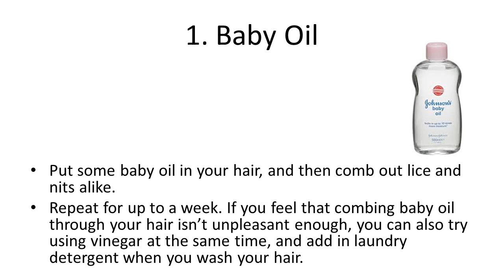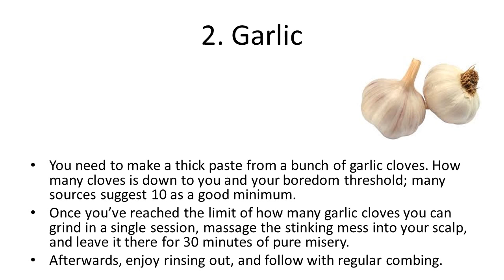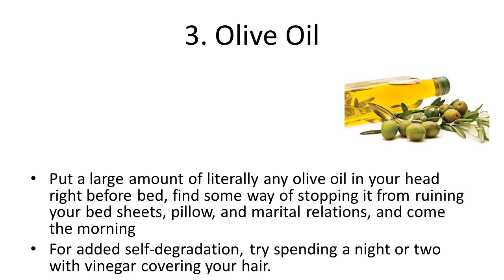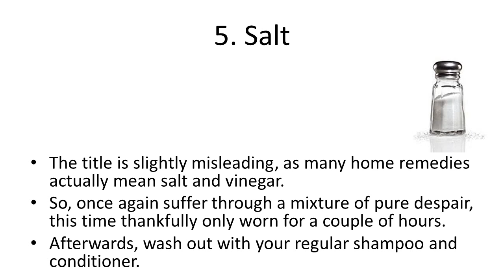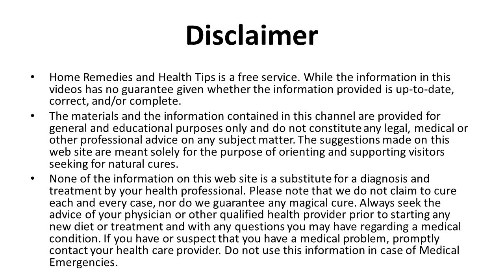Home Remedies for Nits and Head Lice | Natural Home Remedy To Treat Head Lice